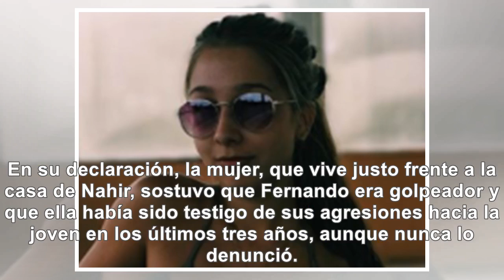Nahir Galarza ya está condenada pero ahora la Justicia - Noticias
Nahir Galarza ya está condenada pero ahora la Justicia va contra dos testigos clave de su defensa En...